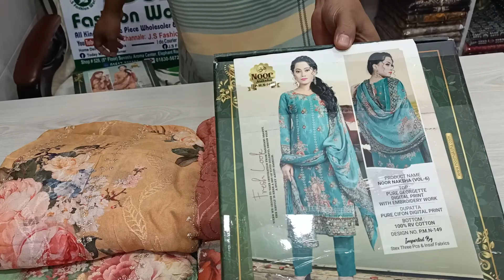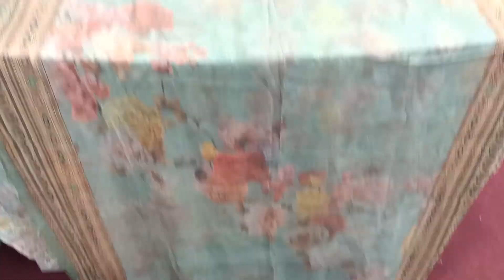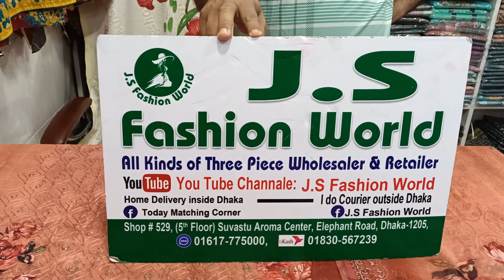অসাধারণ ইন্ডিয়ান পাটি থ্রি পিছ 01617775000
✔ Shop Address :
➡️ যোগাযোগ :
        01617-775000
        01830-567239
Buticks_Three_Piece_Collection. Update_Design_Buticks_Three_Piec